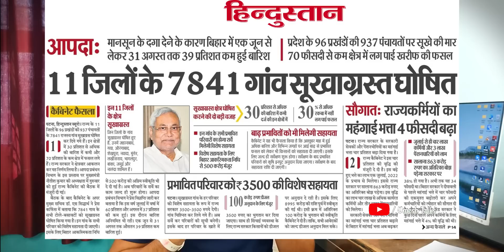Bihar Vishesh Sukhad Yojana 2022 इन सभी परिवारों 3500 रुपए ऐसे होगा आवेदन जिला लिस्ट जारी जल्दी करे